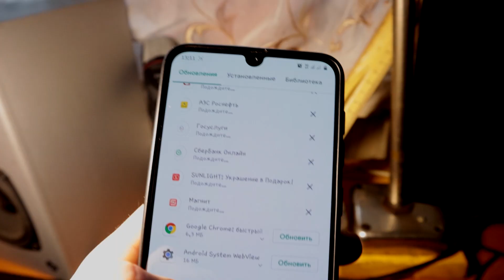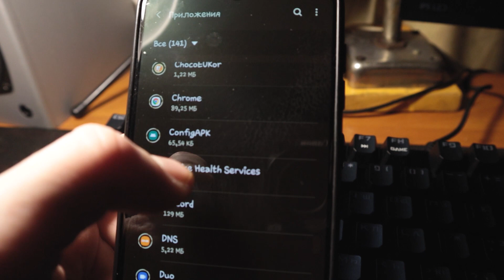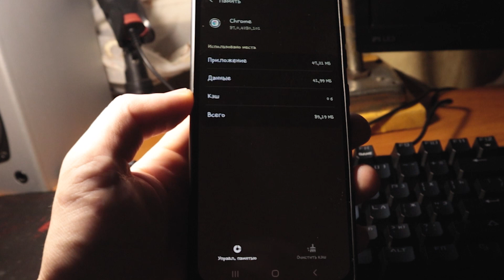Не обновляется chrome на смартфоне. Решение проблемы!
На примере samsung Galaxy A50, расскажу как исправить проблему, когда не обновляется google chrome и Android System WebView  в play маркете, или же на смартфоне (android) занято много памяти , а чем не известно!